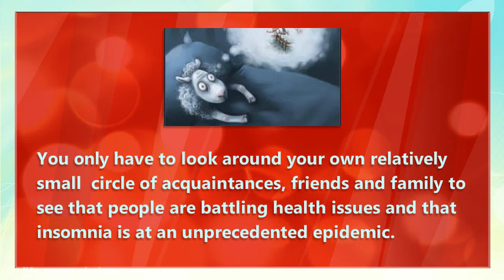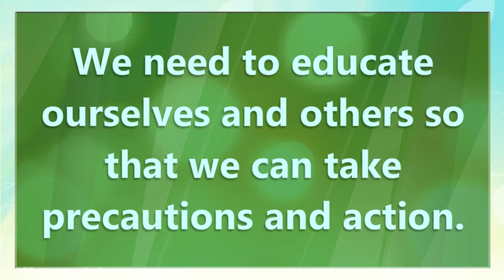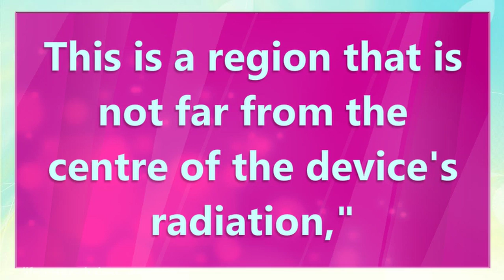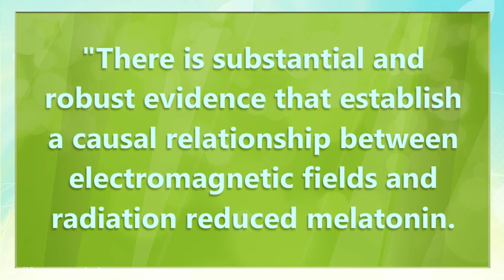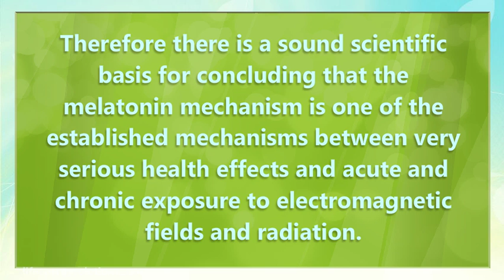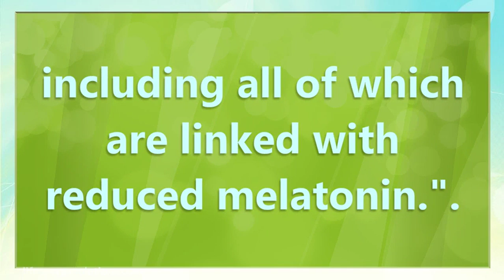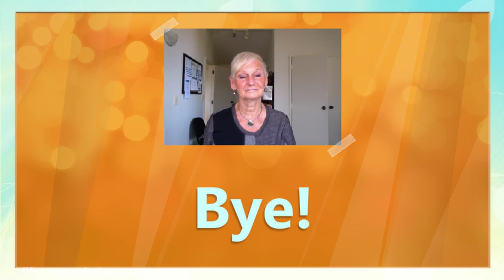Links between EMF, Thyroid cancer and Type 3 Diabetes, insomnia and other serious health conditions.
Type 3 Diabetes, insomnia and increasingly Thyroid cancer have all been shown to have links with Electromagnetic radiation. And this is just the tip of the iceberg. Although there is growing awareness about the harm that EMF radiation does to our health, wellbeing and very existence there is still much procrastination, denial and plain stupidity.

You only have to look around your own relatively small, globally speaking, circle of acquaintances, friends and family to see that people are battling health issues and that insomnia is at an unprecedented epidemic.

We need to educate ourselves and others so that we can take precautions and action. EMF radiation isn’t going to go away – it is only going to increase. So being forewarned is being forearmed. We are all on this page because we aren’t burying our heads in the sand – help others to take their heads out of their sandy graves!

Israeli scientists have found a possible link between the radiation from cell phones and thyroid cancer. In recent years there has been a steep rise in rates of thyroid cancer in Western countries with the exception of Sweden.

One experiment collected human thyroid cells from healthy patients which were then subjected to EMF radiation.
The irradiated thyroid cells proliferated at a significantly higher rate statistically than non-irradiated cells in the control group. A second experiment using differing methods of EMF radiation gave similar results.

“The thyroid gland is located in the neck, but the area is located the same distance from the ear as the regions of the brain where [cancerous] growths have been diagnosed as being related to the use of the cellular devices. This is a region that is not far from the centre of the device’s radiation,”
said lead researcher Prof.. Raphael Feinmesser, head of Beilinson’s Ear, Nose and Throat Department.

Diabetes can be caused by EMF radiation is the conclusion of the research by Dr. Magda Havas PhD. In sensitive people, which she classifies as having type 3 diabetes or environmentally triggered diabetes, exposure to dirty electricity (EMF/EMR) is enough to send their blood sugar high. The test subjects were found to have a drop in blood sugar after walking in the open air but conversely experienced an increase in blood sugar levels after walking the same time on an electrical treadmill.

There can’t be any disputing the link between EMF, Melatonin, insomnia and other serious health conditions including cancer.
These are the Conclusions and Recommendations of the late Dr Neil Cherry on his government study “EMF-EMR Reduces Melatonin in Animals 2ndSeptember 2002”:

“There is substantial and robust evidence that establish a causal relationship between electromagnetic fields and radiation reduced melatonin. Therefore there is a sound scientific basis for concluding that the melatonin mechanism is one of the established mechanisms between very serious health effects and acute and chronic exposure to electromagnetic fields and radiation. The natural signal, the Schumann Resonance signal, has a radio field intensity of about 0.1pW/cm2 and sleep disturbance was highly correlated with exposure to the shortwave radio signal measured at 0.4nW/cm2. Because sleep disturbance and melatonin reduction are causally linked to many other serious health effects, a public protection standard to reduce the incidence of these health effects would need to be somewhat less than 0.1nW/cm2.

Because of the extreme sensitivity of the brain electromagnetic fields and radiation and the reaction of reduced melatonin, a melatonin based bioindicator mechanism, such as sleep disturbance, can be a very useful tool for showing that electromagnetic signal is causing many other serious health effects, including all of which are linked with reduced melatonin.”